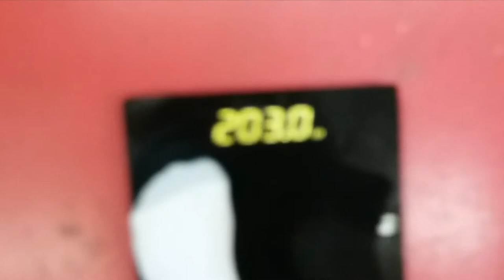Weight Loss Journey | Week 23 weigh in | HUGE weigh gain forced challenge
☆Starting Weight: 420lbs (Jan 6, 2017)
☆Current Weight: 349.3lbs
☆Goal Weight: 220lbs

Bad bad bad on purpose, tomorrow will be excellent.

Disc golf and felt wonderful

1. No eating after 6pm

2. Very limited to no bread

3. Don't get too down on myself for failures

4. Stay away from fast food

5. pre-plan meals at least a day in advance

6. No pop soda or whatever you call it

7. Don't starve myself

8. listen to my body

9. research how to improve my life

10. Always set new goals

goals